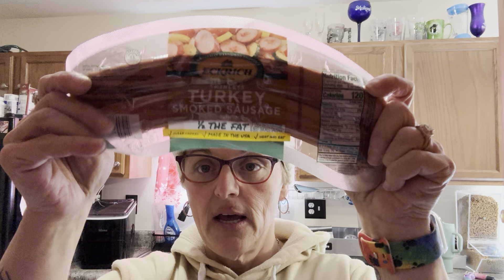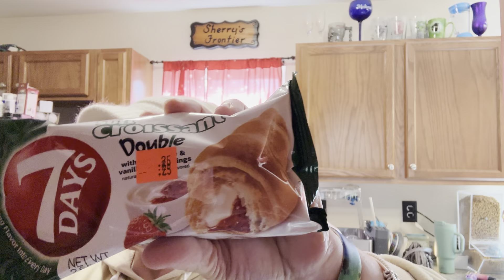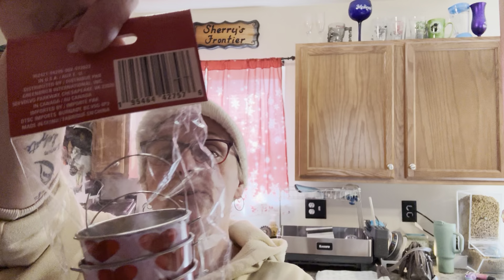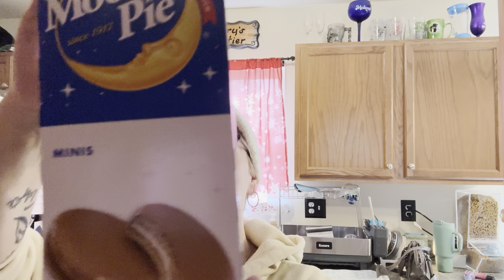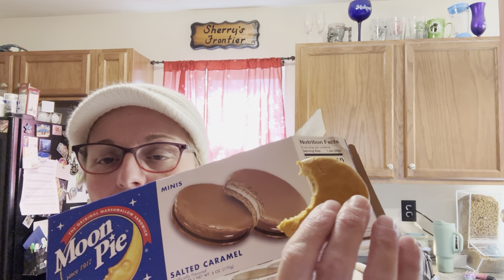Little bit of this and some of that! A Collective